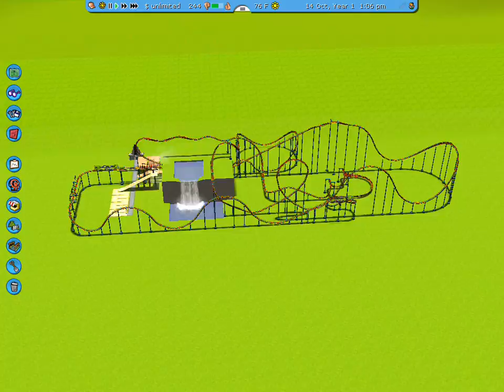Red Hot!!!!!!!!!!!!!!!!!!!!!!!!!!!!!POV coming soon!!!!!!!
The B&M twister stlye coaster. Just like the Hulk in orlando. please rate and comment on my video. Also please tell me anything i need to add to the ride scenery.